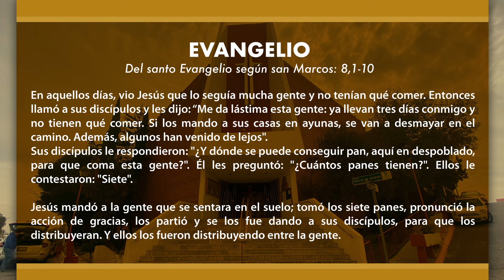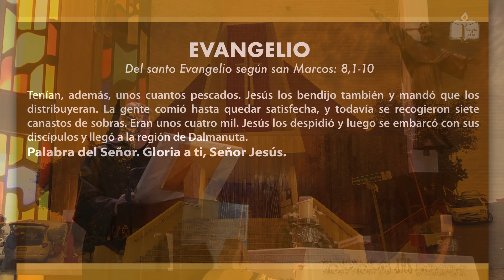Evangelio del día sábado 10 de febrero de 2024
evangeliodeldia sábado 10 de febrero de 2024
Pbro. Pastor Martínez Martínez, O.S.A.
Parroquia de San Agustín
Zona III decanato 1